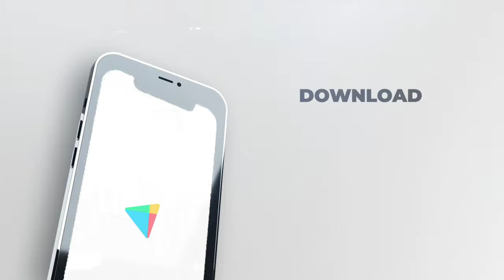Harga Rumah Makin Mahal, Beli Sekarang Atau Tetap Menunda Membeli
@Rooma21TV-Propertychannel - Pasca pandemi covid 19 diramaikan dengan isue makin mahalnya harga rumah, walaupun tahun 2020 sudah dikeluarkan kebijakan relaksasi dalam pemberian KPR, yakni LTV atau Loan To Value KPR bisa sampai 100 prosen, diserahkan ke risk appetite masing masing bank dan tidak dibedakan lagi KPR ke satu Kedua dst, namun faktanya bank pemberi KPR beberapa diantaranya blm merubah kebijakannya, akibatnya para pengembang memberikan subsidi uang muka untuk memenuhi persyaratan KPR pembelinya, beberapa bahkan biaya2 KPR juga di subsidi.

Kondisi diatas mengakibatkan harga rumah meningkat tajam untuk pembelian secara KPR,.
Demikian juga terkait KPR Ident, pencairanya juga sdh tidak diatur seperti sebelumnya diatur berdasarkan progress bangunan dengan prosentase yang ditetapkan, misal fondasi bank hanya bisa mencairkan kpr sebesar 30 prosen dst, kebijakan ini dimaksukan untuk memberi ruang kepada bank dan developer dalam melakukan kerjasama atau membuat inovasi produk untuk menaikan penjualan KPR maupun rumah.

Ikuti terus update seputar real estate, mortgage dan realtor di channel youtube rooma21 atau visit website rooma21.com

Rooma21.com : Referensi Real Estate, Mortgage & Realtor di Indonesia

Rooma21.com didedikasikan untuk berkontribusi di  industri real estate, mortgage & realtor di Indonesia, dengan memberikan informasi dan edukasi serta turut serta aktif  membantu menemukan rumah idaman khususnya bagi firs buyer, generasi milenial dan Gen Z, salam property, cheers

atau